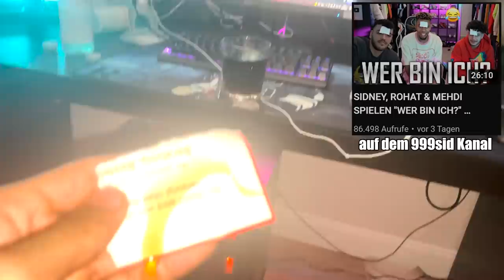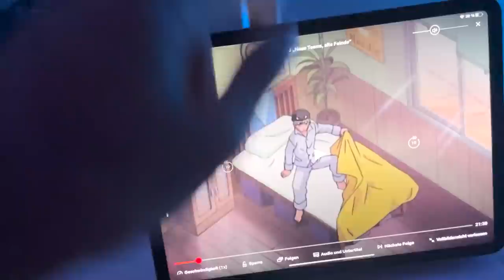HALLOWEEN VLOG MIT ROHAT, MEHDI, WILLY & CO.🔥 Party Wochenende🍾 | SIDNEYEWEKA